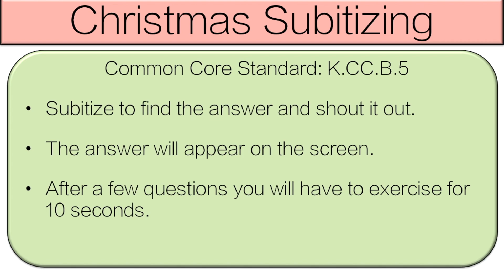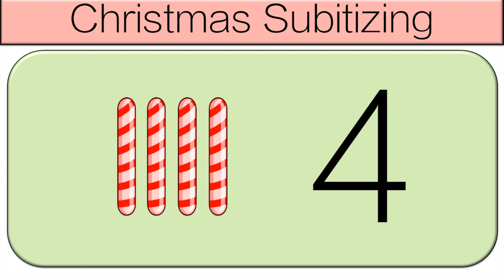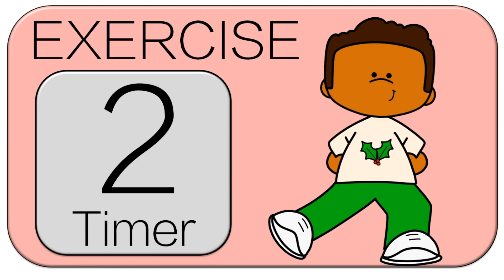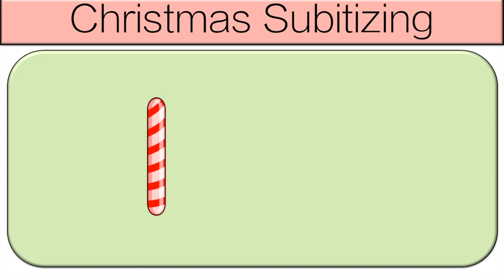Christmas Subitizing Tally Marks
The Christmas Tally Mark subitizing for kindergarten students is a great way for students to get active while practicing their math skills. Students will work on Counting and Cardinality skills that are directly tied to the Common Core Standards. This product is for the following standard:

CCSS.MATH.CONTENT.K.CC.B.5

***Image copyrights are held by Whimsy Clips found